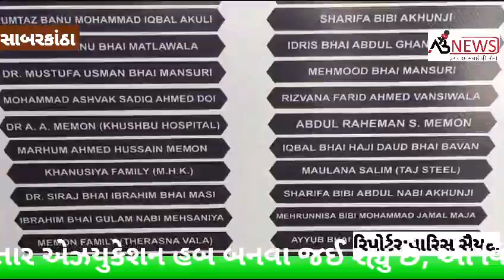પાણપુર વિસ્તાર માં વધુ એક દારૂલ મદીનાહ ઇંગલિશ સ્કૂલ નો.